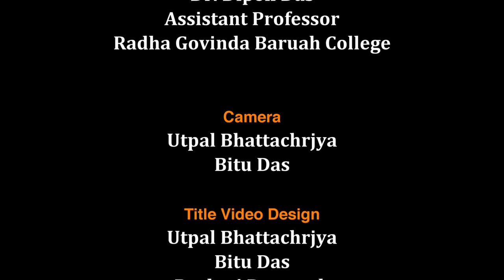বিহুৰ বিৱৰ্তন, বিহুৰ পৰিৱেশন শৈলী আৰু বিহুনামৰ বিভাজন ( প্ৰথম খণ্ড)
Contributors : Dr. Anil Saikia and Dr. Deepan Das
Edited by: Rashmi Duwarah
Camera: Utpal Bhattacharya and Bitu Das
Produced by: Electronic Media Production Centre (KKHSOU)